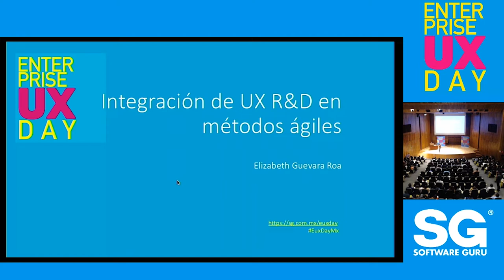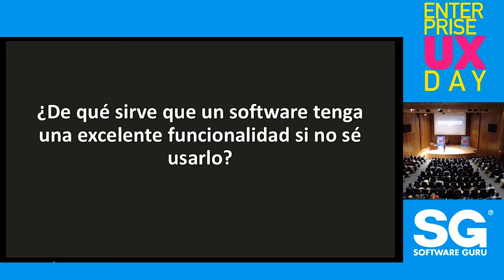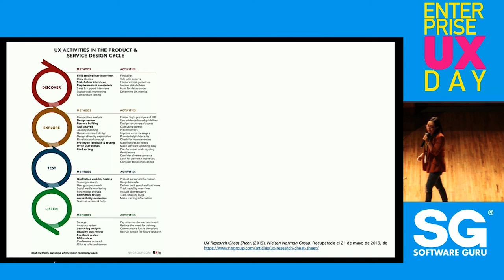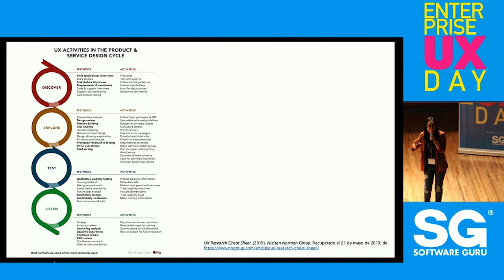EUXDAY 2019: Integración de UX research en métodos ágiles - Elizabeth Guevara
La adaptación de UX R&D a las metodologías ágiles: ¿cómo las tareas de diseño pueden adelantarse a las tareas de desarrollo?, ¿qué estrategias utilizar ante las metodologías ágiles y el cambio inminente?, ¿cómo ser fiel a la filosofía ágil?

Conferencia de Elizabeth Guevara durante el Enterprise UX DAY 2019